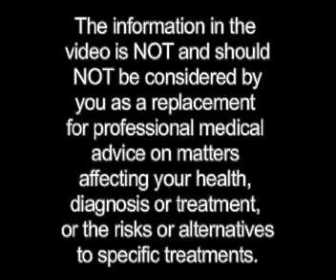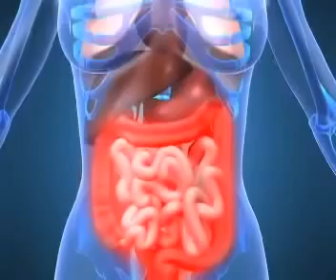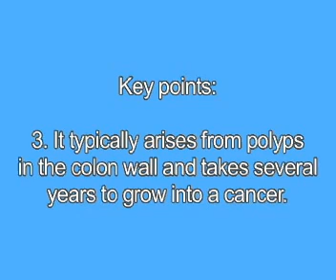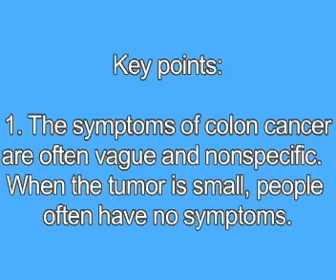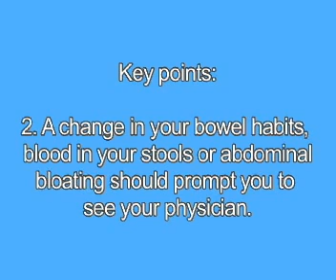How to Recognize Colon Cancer Symptoms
A sign is something that can be observed and recognized by a doctor or healthcare professional (for example, a rash). A symptom is something that only the person experiencing it can feel and know (for example, pain or tiredness).

Colorectal cancer may not cause any signs or symptoms in its early stages because there is lots of room in the abdomen where a tumour can grow. Symptoms often appear once the tumour blocks (obstructs) or causes ulcerations (sores) in the colon or rectum.